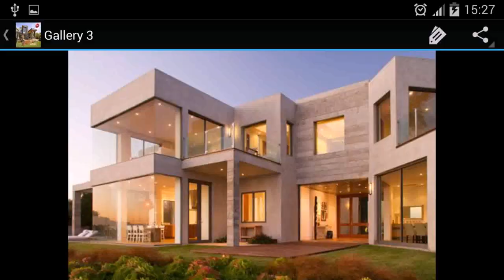Buy Car NY 5% DP